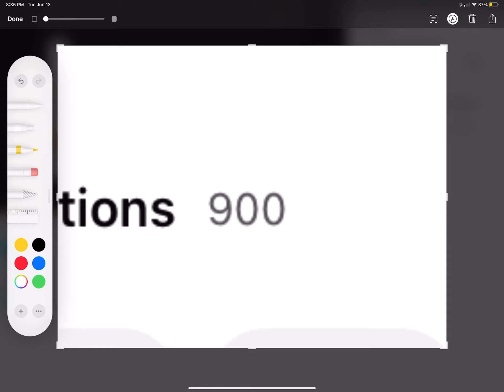900 subs! Get me to 1K!